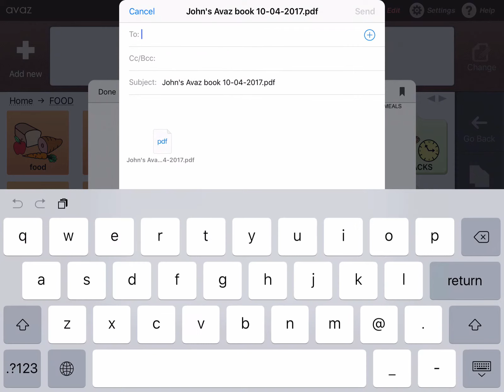Avaz "print a book" feature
This video shows how to create a low tech version of the Avaz AAC app.

Ideally, we want AAC users to have their communication device with them. Always. However, this is not feasible in many situations for a variety of reasons. For example, the device could run out of charge or the AAC user is at a beach or at a water park. In all these situations, we want to give continued access to their communicator and offer the power of communication. But we are unable to.

We built a feature into Avaz to address this exact problem that our users face.
In Avaz, you can create a replica low-tech version of the AAC user's vocabulary and email it to yourself. Avaz users will have access to communication everywhere.